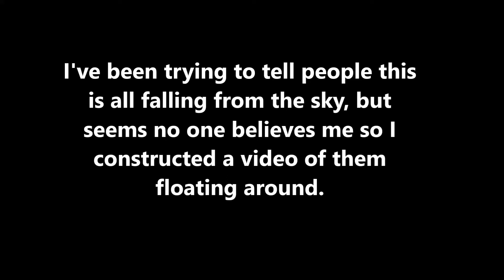Nano fiber's from chemtrail's floating around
I've been trying to tell people for a while about these "mysterious fiber's" from these chemtrails. All over the country they have been documented, sometimes there is a malfunction ( i would imagine it can't come out perfect, alway's and people have recorder big spider web like looking thing's falling from the sky. I myself have seen them but smaller, they are very reflective off the sun. Anyone, on a bright sunny day with blue skys ( would have to be morning because they start spraying and white it out ) can just take a few minutes, go outside and put their hand over the sun. Look around your hand, the part of the sky lit up by the sun you will notice there are infinite amounts of fiber's,nano-particles,polymer fiber's etc..Once you know and understand this you will then be able to see them floating around right in front of your face. Here are some I've caught, I couldn't have recorded them because they are very hard to see, just imagine all the stuff we can't see!!!